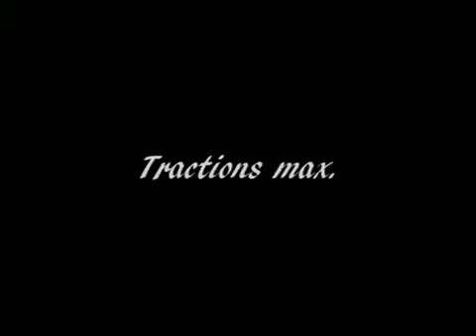Olympiades Play-musculation : tractions max.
Un modèle de combativité.